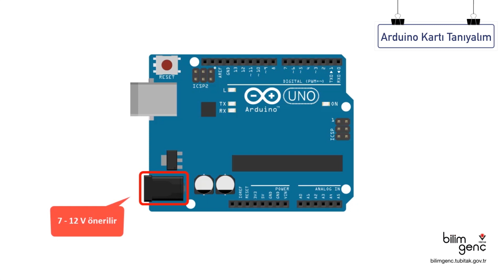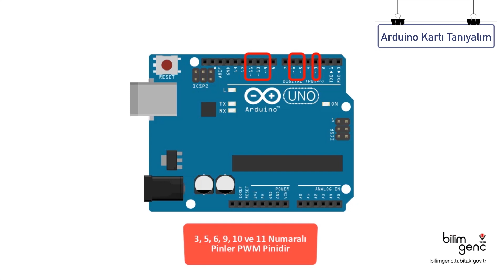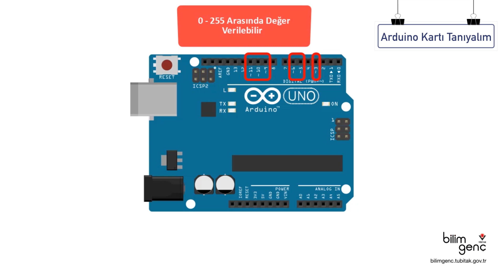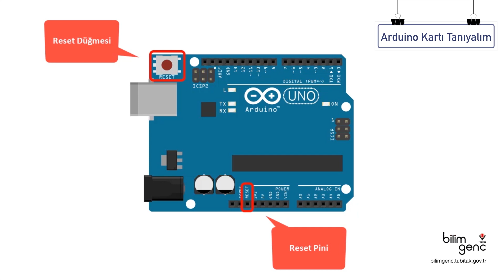Arduino Kartı Tanıyalım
Tasarla ve Yap köşesinin bu etkinliğinde kodlamayı ve elektronik devre kurmayı kolayca öğrenebileceğiniz bir platform olan Arduino’yu ve yaygın olarak kullanılan Arduino kartlardan biri olan Arduino UNO kartı tanıyacağız.